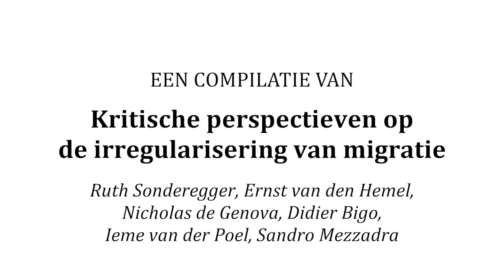SPUI25 - Wat is Amsterdam zonder Randstad?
Is Amsterdam in feite maar een 'halve metropool', zoals Pieter Maessen stelt in zijn boek De Poldermetropool? En mag alleen de Randstad doorgaan voor een volwaardige, internationale metropool? Stedenbouwkundige Joost Schrijnen en hoogleraar Regional and metropolitan design Maurits de Hoog reflecteren op het onderwerp. Oud-minister Margreeth de Boer neemt het eerste exemplaar in ontvangst. Moderator: Bart Vink.